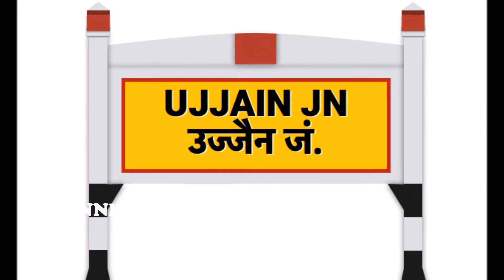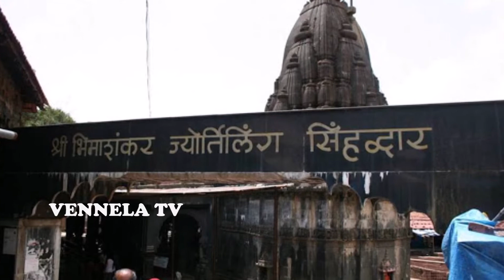ద్వాదశ జ్యోతిర్లింగాల చరిత్ర, విశిష్టత | Significance of Dwadasa Jyothirlingalu | VENNELA TV